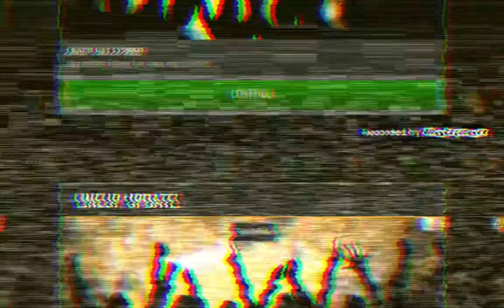NBA LIVE WITH 91 OVERALL TEAM💫❤🖤